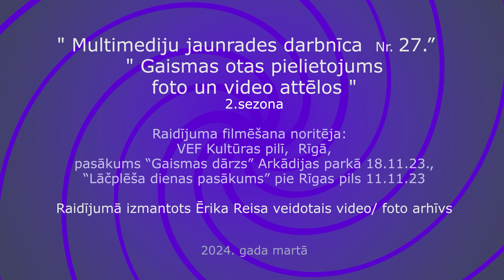27. Gaismas otas pielietojums foto un video attēlos. Multimediju J darbnīca 2024.4K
Multimediju jaunrades darbnīca (2. sezonas) 27. raidījums par tēmu "Gaismas otas pielietojums foto un video attēlos". Raidījumu veidoja Ēriks Reiss. Piedalās Multimediju jaunrades studijas skolēni. Par gaismas otas tehnoloģijas pielietojumu piemēru stāsta un demontrē Toms Knostenbergs. Raidījums ir piemērots skatīšanai ar 4K televizoru un stereo audio atskaņošanas iespējām. Raidījuma atskaņošanas ilgums - 10 min. Raidījumā ir redzami vairāki foto un video piemēri, kā top un kādi ir rezultāti, veicot uzņemšanu gaismas otas tehnoloģijā. Raidījumā ir redzami vairāki Rīgas panorāmas uzņēmumi, kuri filmēti ar dronu.